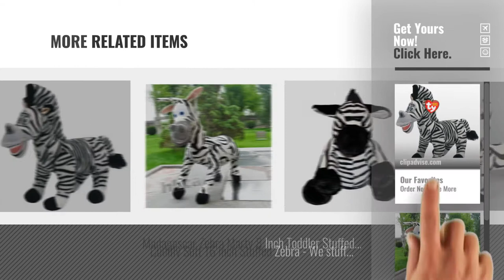Top 10 Madagascar Zebra [2018]: TY Beanie Baby Madagascar - Marty-Zebra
Black Friday / Cyber Monday TY Beanie Baby Madagascar - Marty-Zebra by Ty Beanie Baby Madagascar - Marty-Zebra

Black Friday / Cyber Monday Marty stuffed Lovely Madagascar zebra Animals stuffed toys 30CM New by Gul Dealers

Black Friday / Cyber Monday TY Beanie Baby - MARTY the Zebra ( Madagascar Movie Beanie ) by Ty

Black Friday / Cyber Monday Pinatas for Zoo or Safari Party, Game, Decoration and Photo Prop, Zebra by Pinatas

Black Friday / Cyber Monday Smiffy's Children's Madagascar Marty The Zebra Costume, All-in-one Jumpsuit by Smiffy's

Black Friday / Cyber Monday Underwraps Costumes Baby's Zebra Costume Jumpsuit, White, Small (6-12 Months) by Underwraps